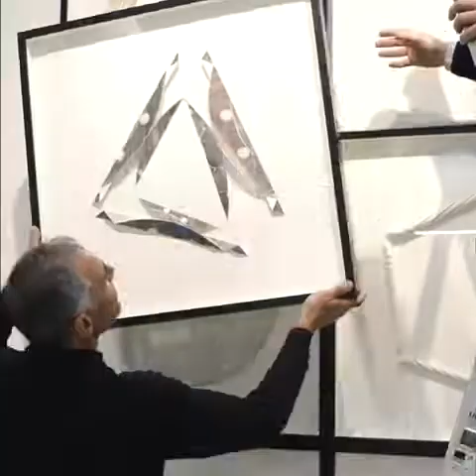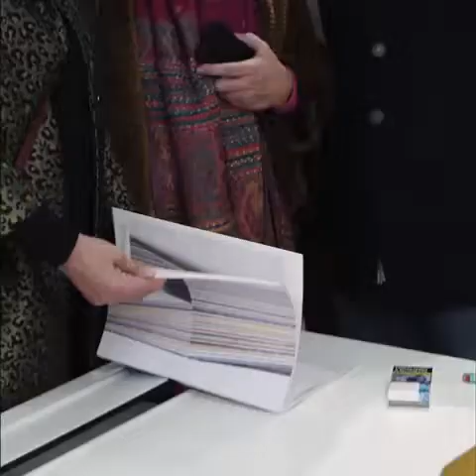Exhibition "The Rest is Silence" Bruno Castro Santos at Rui Freire Fine Art.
Short clip capturing the atmosphere of the opening night of the drawing exhibition "The Rest is Silence" by Bruno Castro Santos at Rui Freire Fine Art Gallery in Lisbon.